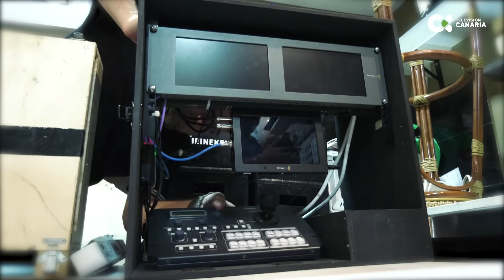''¡Tu MÚSICA es UNA BASURA, FUERA DE AQUÍ!'' - Gente Maravillosa Cámara Oculta Día de Canarias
➥ AGRADECIMIENTOS A LOPESAN HOTEL GROUP Y LOPESAN BAOBAB

Gente Maravillosa Televisión Canaria